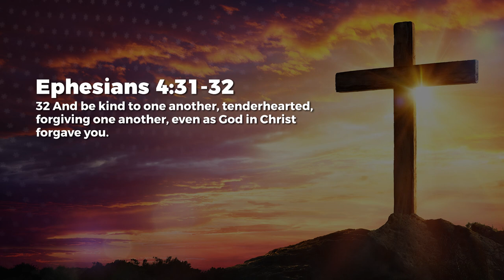Forgiveness Aids Emotional Breakthroughs - Jean George | Daily Devotion, November 25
Today's Daily Devotional: Forgiveness Aids Emotional Breakthroughs